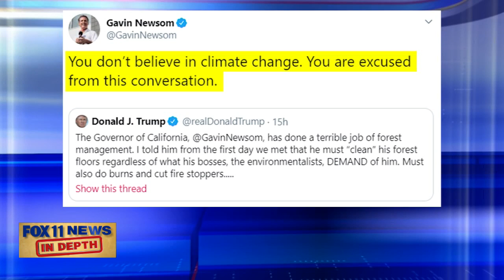In Depth: Are year-round brush fires in California the new normal?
Firefighters across the region discuss the impact worsening wildfires are having on them and their operations.

They discuss how tactics must change to address the issues of residential building in brush areas, and how fires start by electrical wires.

We speak with LA City Fire Captain Cody Weireter, LA County fire Captain Tony Imbrenda, Ventura County Fire Captain Tony McHale, and Cal Fire Battalion chief Lucas Spelman about their experiences.